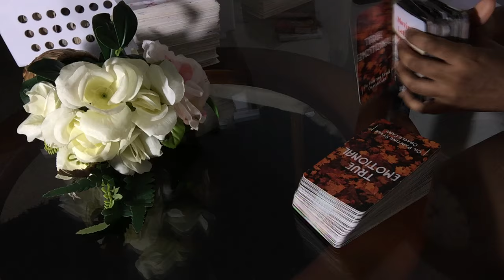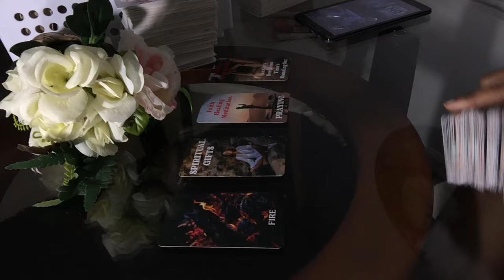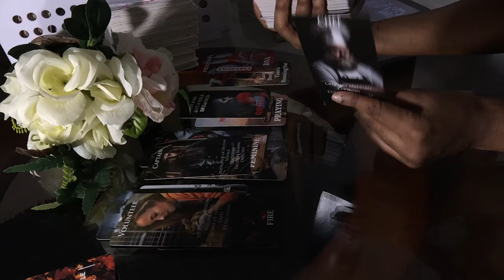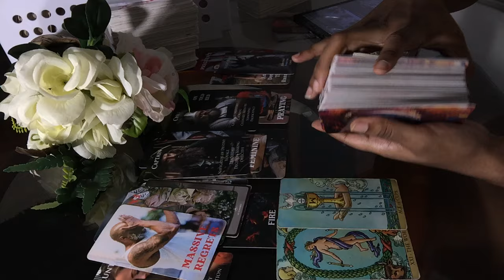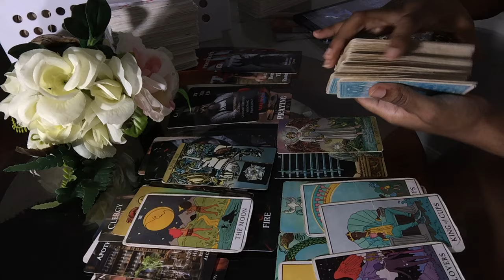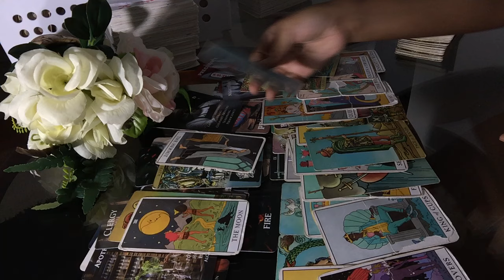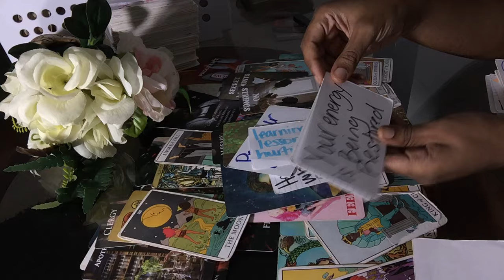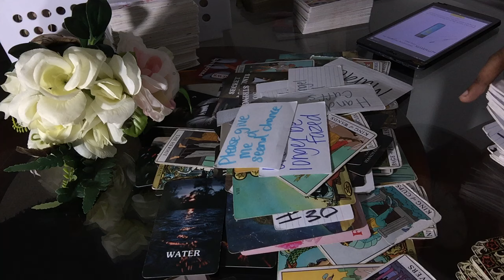PISCES-HOUSE FIRE WILL OPEN UP ALOT OF PEOPLE SECRETS THAT'S ATTACKING YOU ITS A GROUP OF WOMEN